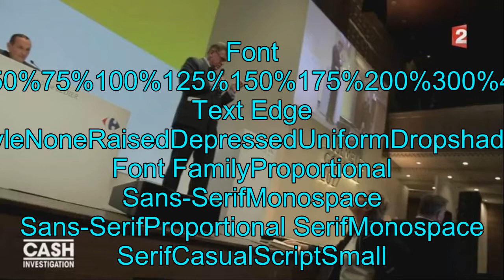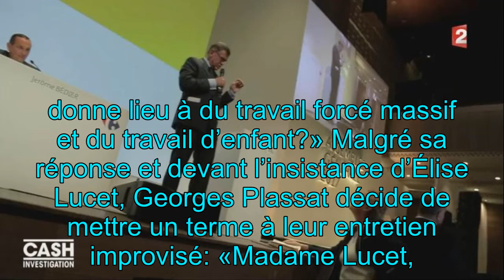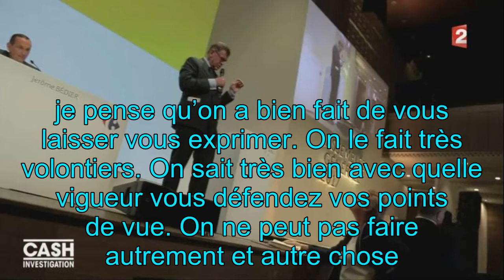Cash investigation : Élise Lucet insultée à l’assemblée générale de Carrefour